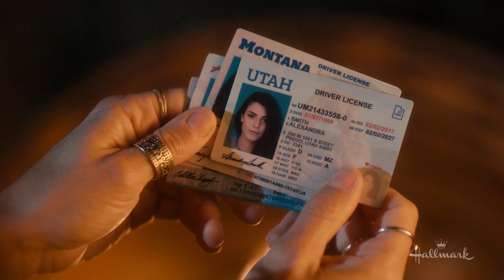Ride Hallmark Channel Trailer